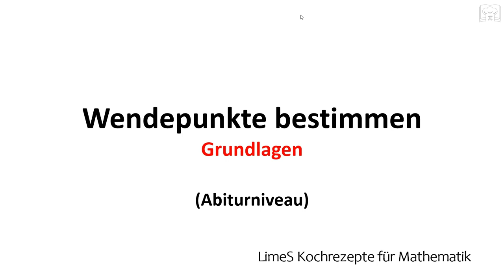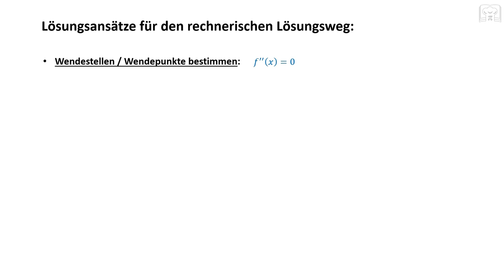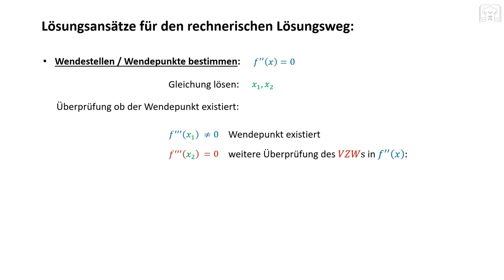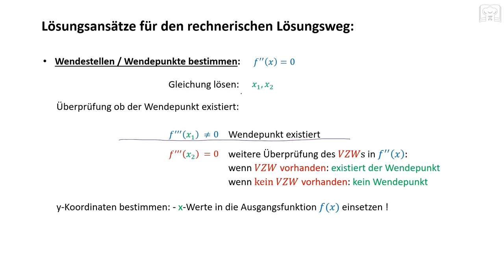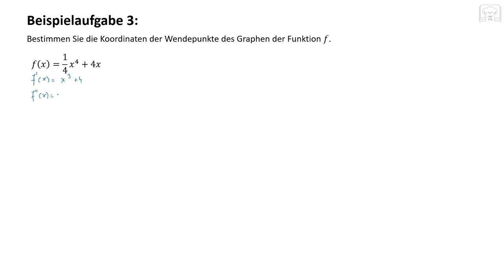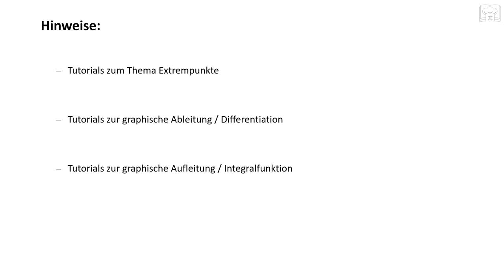Wendepunkt berechnen / Wendestelle bestimmen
Wendepunkt oder Wendestelle berechnen bzw. bestimmen. Außerdem wird der Unterschied zwischen einen gewöhnlichen Wendepunkt und einen Sattelpunkt geklärt.

Beispiele: ab 04:43 Min